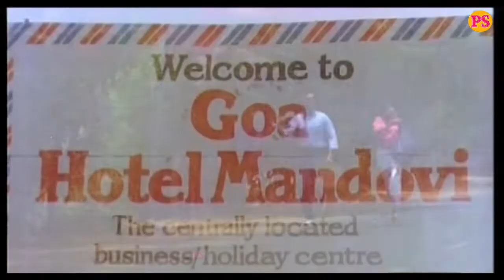KELADI KANMANI || கேளடி கண்மணி || Super Hit Love Song || HD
Bharti, a highly successful singer, escapes from his jealous wife who is unable to deal with his female fan following. He meets Jyoti, a dancer who has also escaped from her cruel husband.